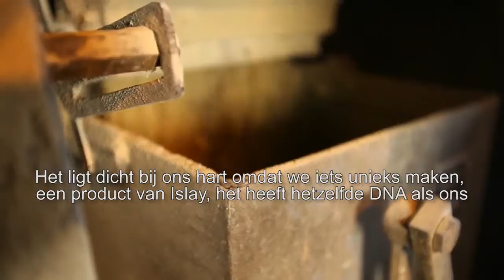Bruichladdich A Labour of Love Ondertiteld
Mooie video van de makers van Bruichladdich Islay Whisky!